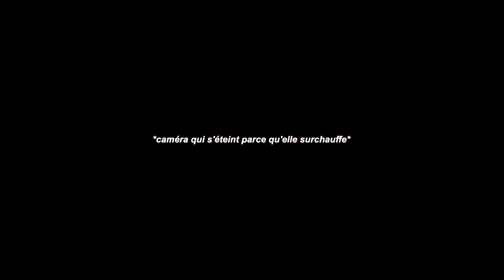QUI AURA LA MEILLEURE COMMANDE BURGER KING AU HASARD ? #2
Aujourd'hui on va voir qui aura la meilleure commande burger king au hasard?
On a déja fait ce concept au burger king et au mcdo et comme ça vous a beaucoup plu, on s'est dit qu'on allait refaire ce concept une deuxième fois chez burger king (on adore ahah)
On va au drive burger king et on demande à l'employé de nous faire deux commandes BK au hasard, et ensuite on voit qui a eu le plus de chance entre Claire et Alice ! 🍔🍀
Si la vidéo t'as plu, n'hésite pas à liker et à laisser un commentaire 🤗💖
👑 DEVIENS MEMBRE DE NOTRE CHAÎNE : Pour bénéficier d'avantages exclusifs !